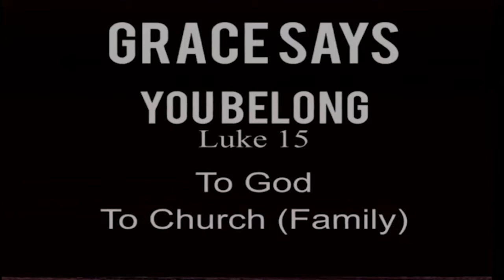Grateful for Grace: Messy Grace - December 17, 2017